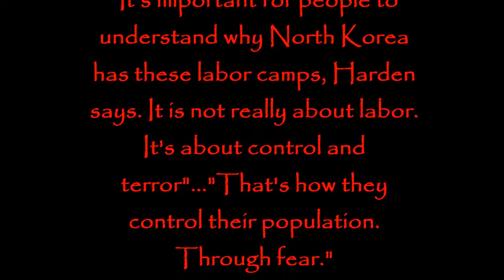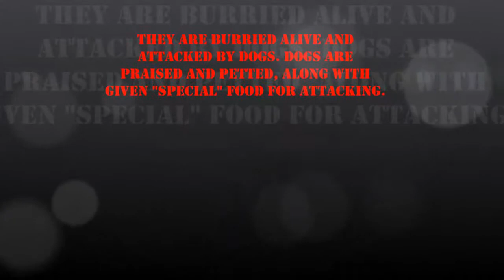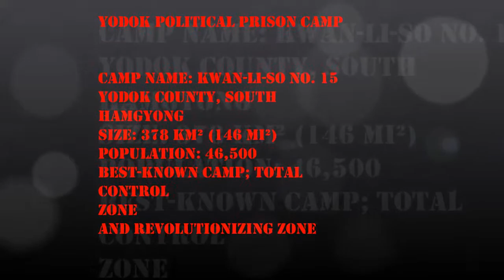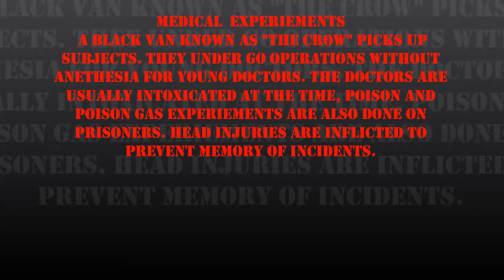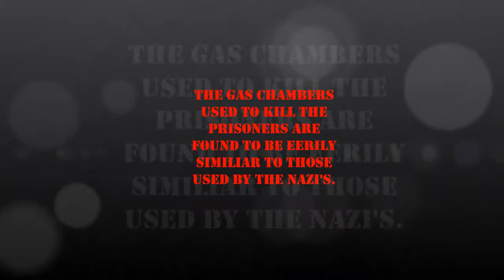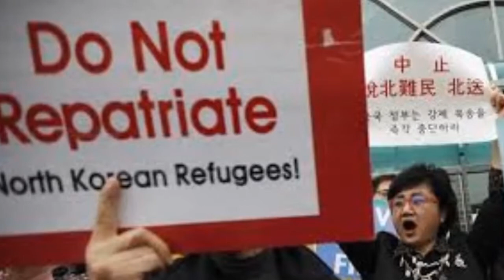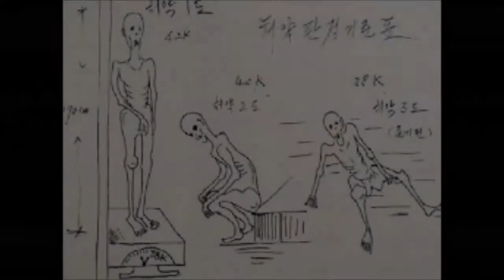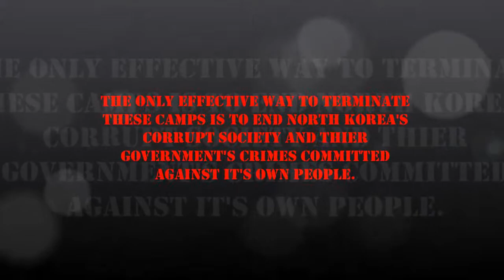North Korea project Meghan Seward and Laura Eskridge